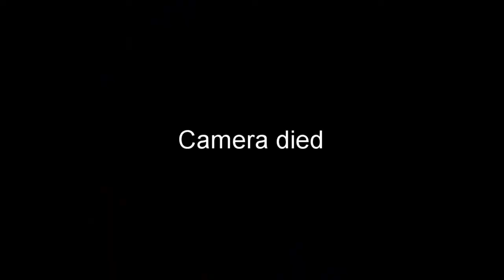Texas HOG Hunting 2018 ( DOUBLE )!?!?!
My Gun -